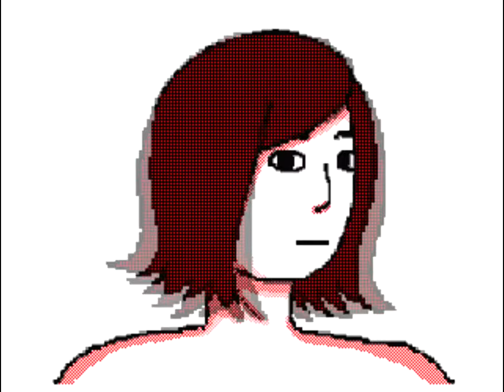Short animation- Powerful Girl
A short animation I did while working a firework stand (AKA I had hours and hours with nothing to do) and I wanted to try giving stuff a pixely effect
There was more to this but sometimes... less is better